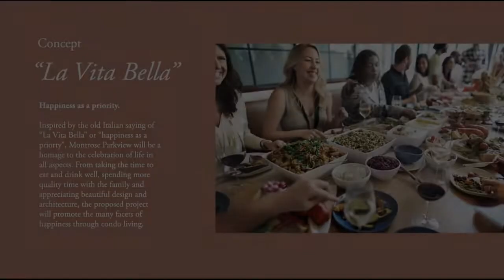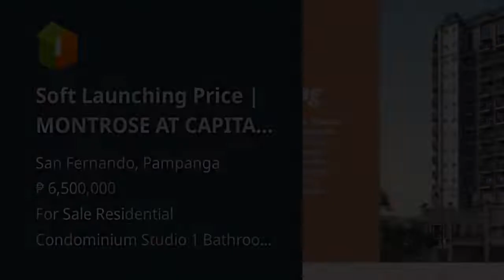Soft Launching Price | MONTROSE AT CAPITAL TOWN PAMPANGA | CALL NOW!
Condominium/Apartment Type: Residential Condominium
Number of Bathrooms: 1
Unit Size in sqm: 30.5 sqm.